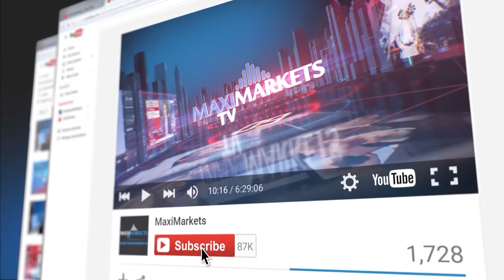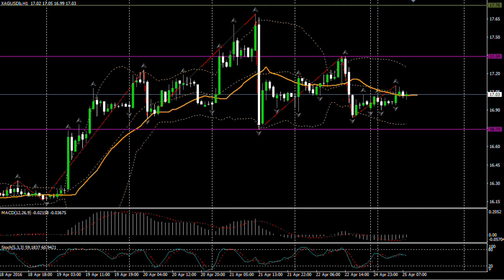13:00 MSK - форекс прогноз на 25.04.16 MaхiMarkets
После публикации индекса делового оптимизма Германии, который незначительно снизился по сравнению с прошлым периодом, но всё ещё остаётся позитивным, пара EUR/USD тестирует уровень сопротивления 1.1255. При его пробитии, как мы и предполагали ранее, котировки будут стремиться к значению 1.1300. Если же данный уровень преодолён не будет, то единая европейская валюта будет неторопливо снижаться по отношению к американскому доллару до текущего уровня поддержки 1.1214. В ближайшие часы серьёзных публикаций новостей не предвидится, поэтому высокой волатильности самой популярной валютной пары мы не ожидаем.
Восходящий тренд с одной стороны, и локальный максимум в комплексе с низким объёмом торгов с другой, не дают возможность трейдерам, работающим с валютной парой британский фунт/доллар США определиться с дальнейшим направлением движения. Публикация отчёта Конфедерации британских промышленников об изменении промышленных заказов, которая состоится в 13:00 по московскому времени, продемонстрирует экспертное мнение топ-мененджмента важнейшей отрасли экономики Туманного Альбиона о текущих и ожидаемых трендах. Прогнозируемо негативная оценка, поддержанная достижением локального максимума, может спровоцировать активные продажи фунта и привести курс на отметку 1.4370 уже в ближайшие часы.
Цена унции золота консолидировалась в районе отметки 1233 доллара и демонстрирует минимальную динамику из-за невысокой активности европейских биржевых трейдеров. При этом явно завершившийся коррекционный рост свидетельствует о высокой вероятности возобновления нисходящего тренда. Стимулом, который спровоцирует участников рынка к открытию коротких позиций, может стать открытие торгов на западном берегу Атлантики и следующая за ним публикация статистических данных о рынке недвижимости в США. Мы прогнозируем возобновление спуска цены с ближайшей целью на локальном минимуме 1227 долларов за тройскую унцию.
Как мы и прогнозировали ранее, серебро не показывает высокую динамику изменения цен во время сегодняшней торговой сессии. Металл торгуется сейчас немного ниже своей четырнадцатидневной  скользящей средней. Цена сейчас медленно снижается к уровню поддержи 16.80. Мы прогнозируем, что после достижения данной отметки, котировки развернутся и пойдут наверх к значению 17.16.